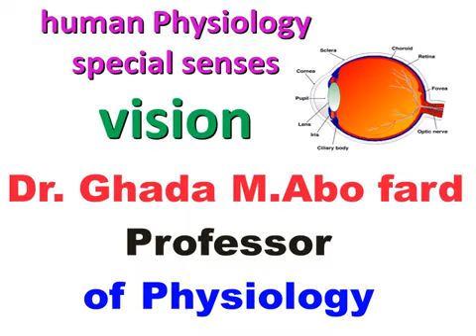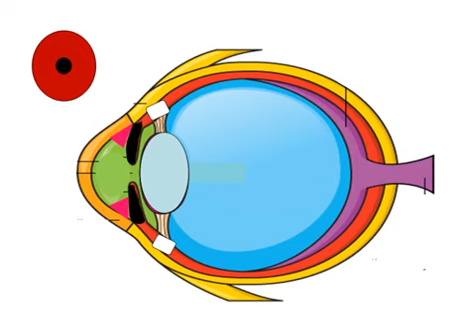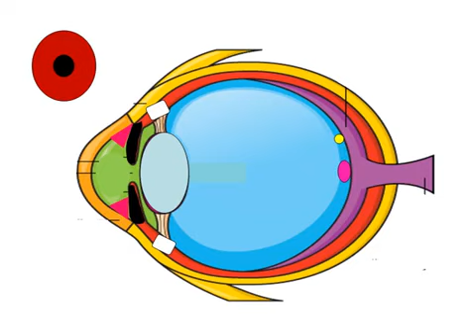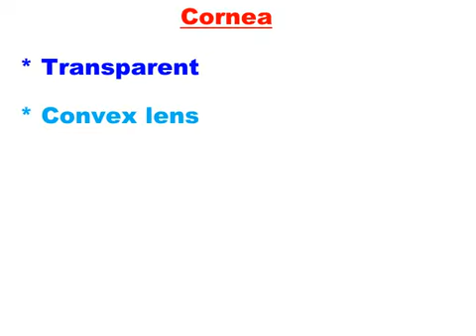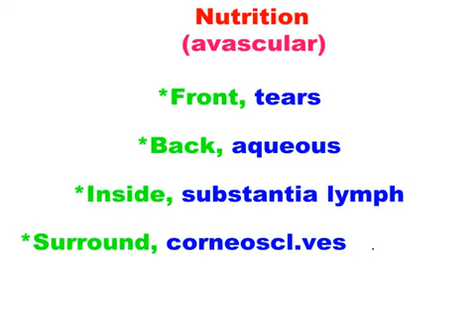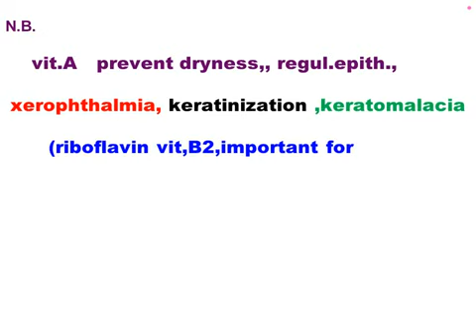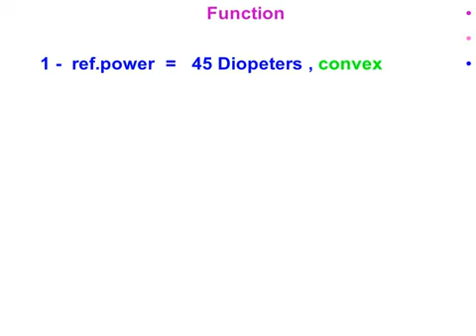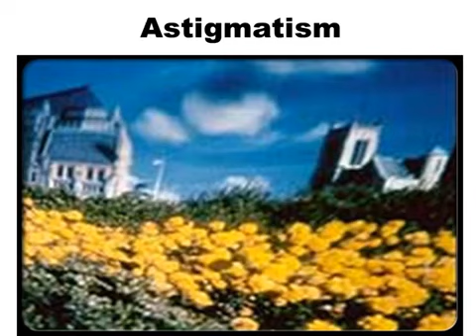Vision part 1physiology lecture